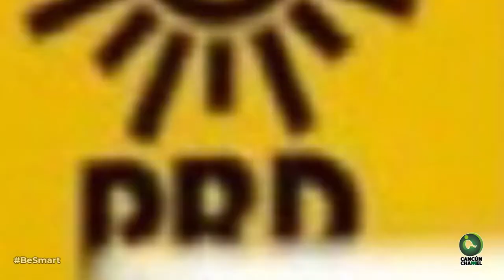Indiferencia de mexicanos a partidos políticos